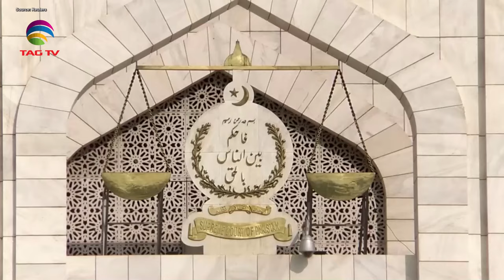"BRICS Summit, Bangladesh Bans Ex-PM’s Party Student Wing – South Asia Newsline 23 Oct 2024"